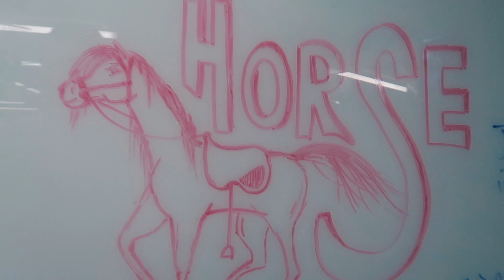THESE 3 JARS WILL CHANGE HER FUTURE 😲